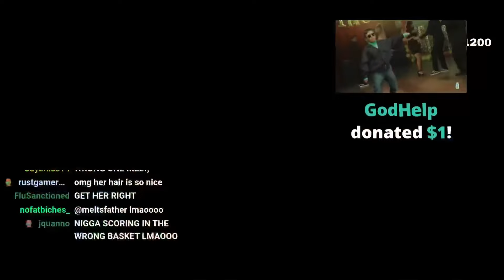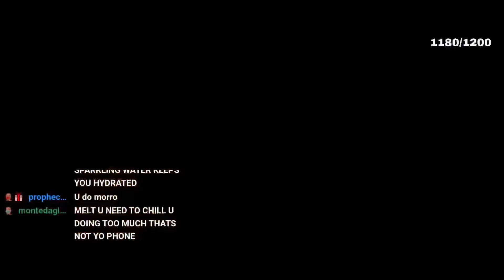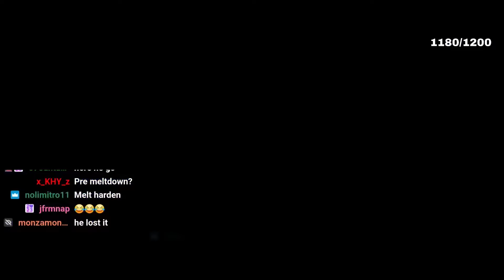Melt Gets Blueballs After Falling in LOVE with His 2 Man…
Follow KC4
Intro/Outro Song: Do What You Want - 41